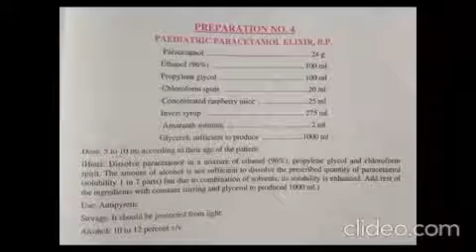PARACETAMOL PEDIATRIC ELIXIR